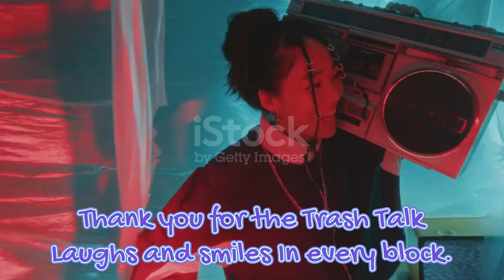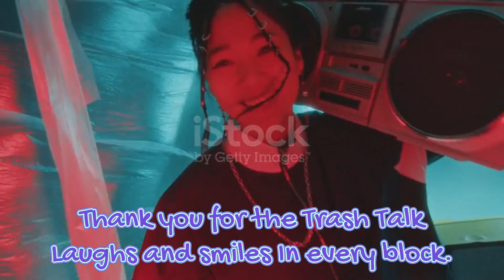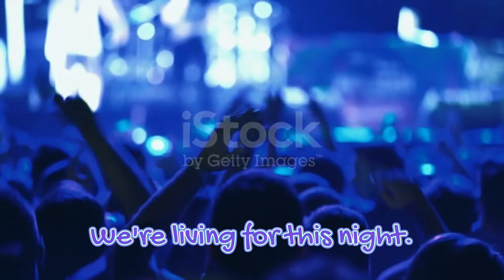Trash Talk Song